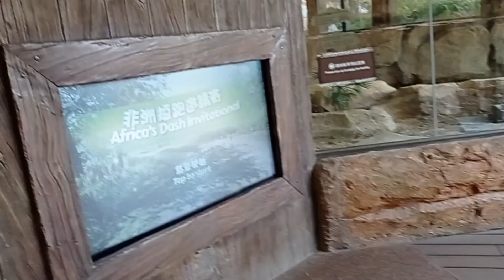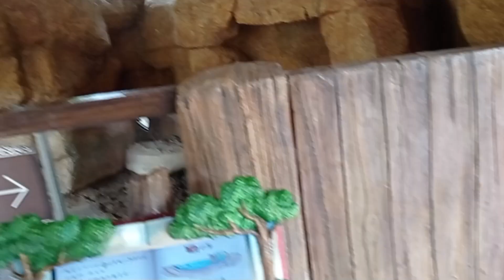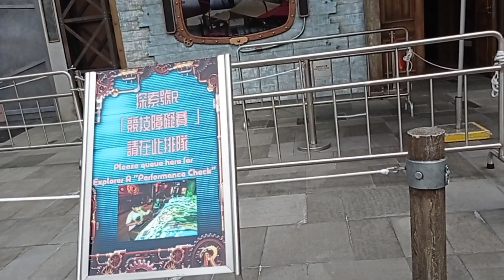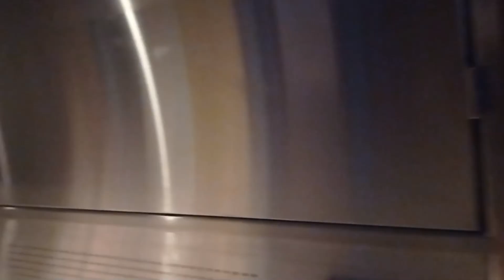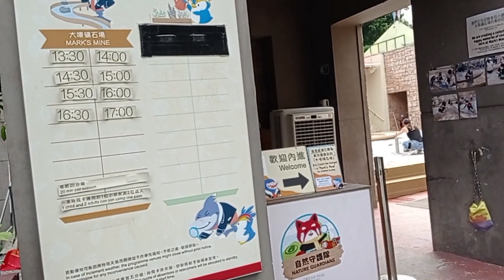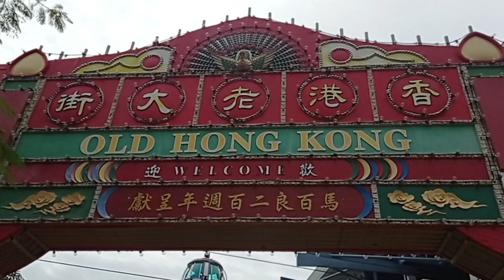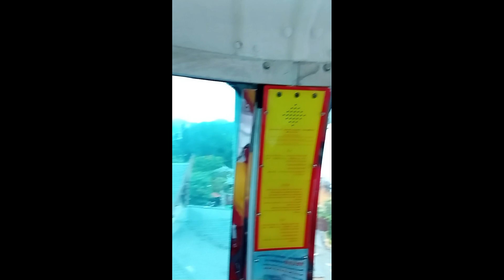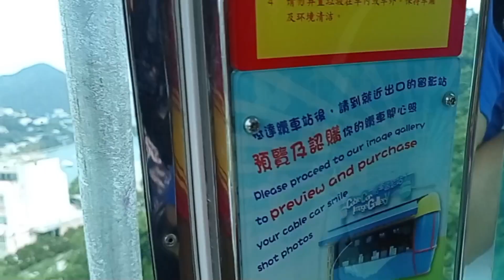North treasure hunter goes to Hong Kong Day 3.Part 3...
North treasure hunter goes to Hong Kong Day 3.Part 3..3days na kami sa Hongkong at kasalukuyan kami na nasa Ocean Park Hong Kong.dito ay halos maghapon namin nilibot ang loob nito.sa ngayon ay sumakay kami ng cable car upang makatawid sa kabilang bundok o  sa tuktok ng bundong dahil isa pa parte ng Ocean Park ang lugar na yon kung saan ay nandon yng ibang mga rides .